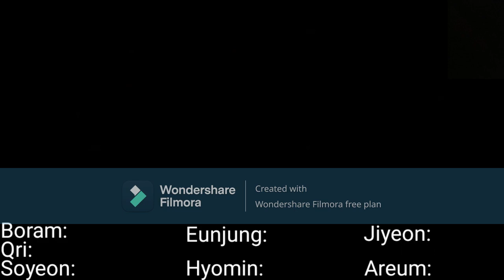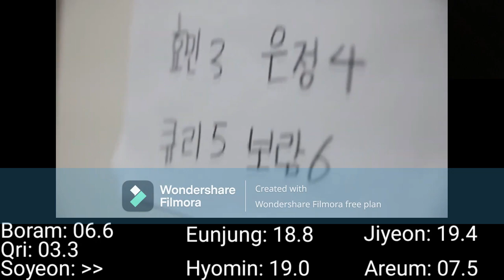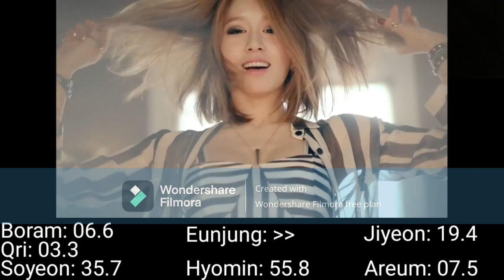T-ARA (ティアラ) - A-ha | Line Distribution